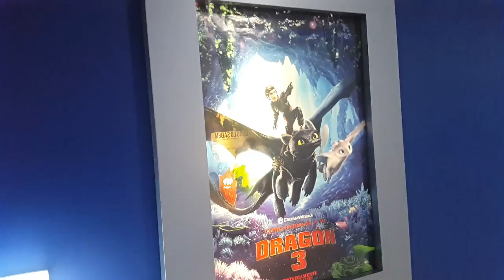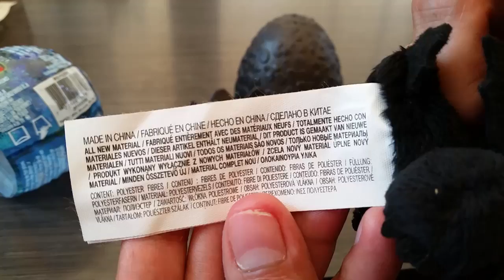Huevo Sorpresa Gigante Como Entrenar a Tu Dragon 3 + Opinion How To Train Your Dragon Hidden World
Con el lanzamiento de la nueva pelicula de Dreamworks Como Entrenar a Tu Dragon 3/ How To Train Your Dragon Hidden World salieron a la venta una linea de 5 Huevos sorpresa con dragones de la misma pelicula cada uno, los personajes disponibles son: Chimuelo (Toothless) , Barrilete, Dragón Stormfly (un Deadly Nadder), Hookfang – pesadilla monstruosa.